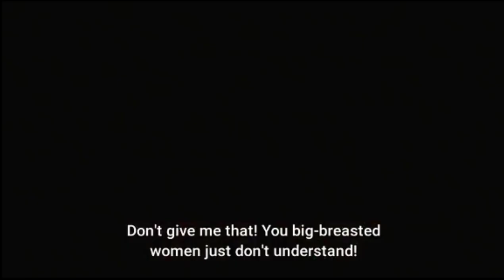Trick to make them big 🙃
Anime: My Senpai Is Annoying (Senpai ga Uzai Kōhai no Hanashi)

Directed by Ryota Itoh

Produced by Takashi Jinguuji
                       Hajime Kamata
                       Fumihiro Ozawa
                       Renta Suzuki
                       Fumi Miura
                       Taiki Kakizaki

Written by  Yoshimi Narita

Licensed by Funimation SA/SEA
                      Muse Communication
Original network  Tokyo MX, BS11, GYT,       HTB,Animax, TUF

I ALSO MENTIONING THE ANIME I WATCHED TILL NOW IN MY PAGE.

I ALSO GIVE GOOD ANIME SUGGESTIONS.

COMMENT FOR ANY ANIME SERIES SUGGESTIONS YOU WANT LIKE

(ACTION, FANTASY, REINCARNATION, SLICE OF LIFE, SCI-FI, ROMANCE, ADVENTURE, HORROR, THRILLER, MUSICAL, DRAMA)

LIKE: 1.IS IT WORTH WATCHING?
          2.REQUEST ANY SCENES FROM ANIME

I WILL POST NEXT DAY IN REELS.